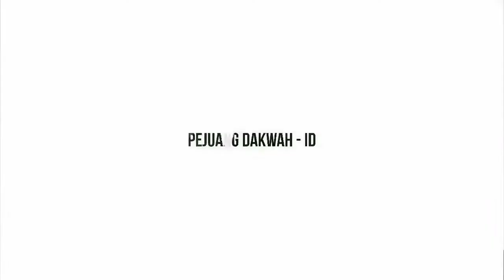Toleransi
Jazakallah Khairan Katsiran kepada Ustadz Felix Siauw
Source of  : @FelixSiauw1453
VIdeo Lengkap :
"Sampaikan dariku sekalipun satu ayat (HR. Bukhari: 3202)